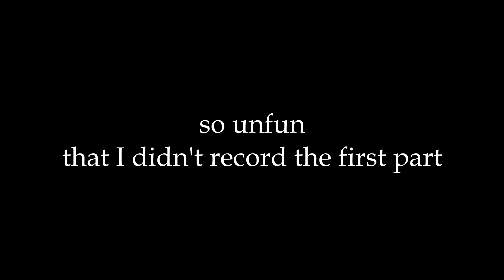Get me out of these lobbies!!! (Hunt Showdown funny moments and pvp gameplay)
"Why don't you start your own discord."  That is far too much work. Plus your probably in these servers anyway.